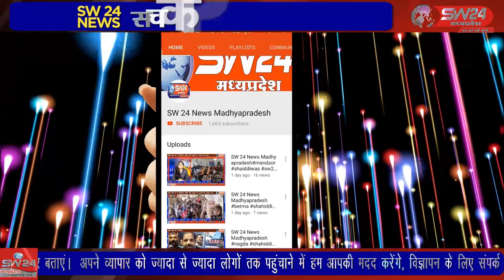मंगलवार को मुस्लिम बस्तियों में ईद उल फितर का उल्लास छाया रहा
खरगोन शहर सहित अंचल में मंगलवार को मुस्लिम बस्तियों में ईद उल फितर का उल्लास छाया रहा। हालांकि शहर में कर्फ्यू के कारण मस्जिद और ईदगाह में दिखने वाला उल्लास घरों तक ही सिमट कर रह गया। खरगोन से जयन्त गुप्ता की रिर्पोट।